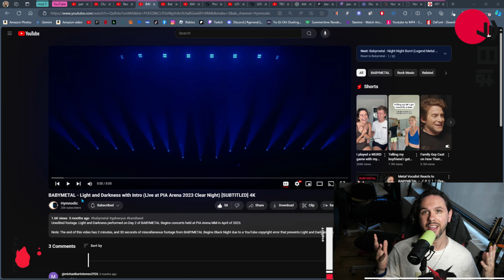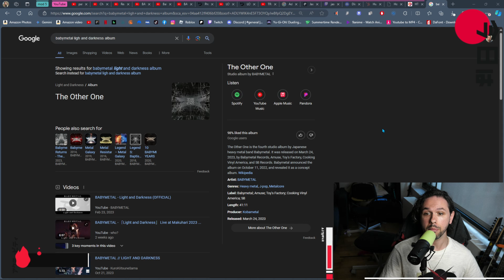BABYMETAL Light and Darkness & Night Night Burn! LIVE REACTION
This is my reaction/review of BABYMETAL Light and Darkness & Night Night Burn! LIVE
This was an absolutely amazing experience!